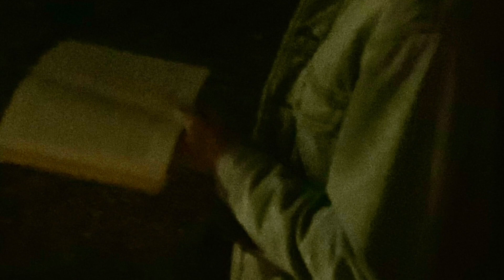Words from the Woods: Wisconsin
For many around the country, Wisconsin exists as a vague, grassy expanse of cows and corn, dismissed as flyover country. But we know better. For Core Company Actor Tracy Michelle Arnold, her love of the Dairy State started with the land and stars, and blossomed with the prairies. In this poem, accompanied by lush images, she shares her deep attachment to this place in her own words.